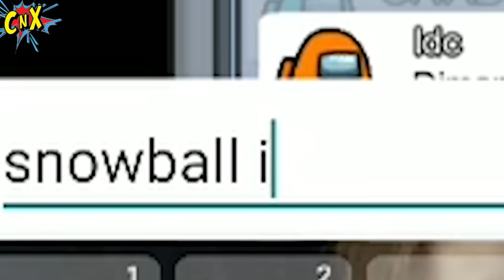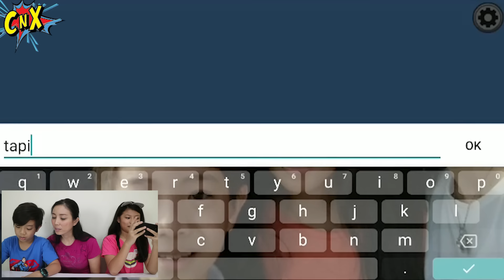SALING FITNAH ADIK KAKAK JADI ORANG JAHAT | Among Us Indonesia | CnX Adventurers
Game Among Us ini game yang merusak pertemanan hahaha
Ampe saling fitnah adik kakak jadi orang jahat